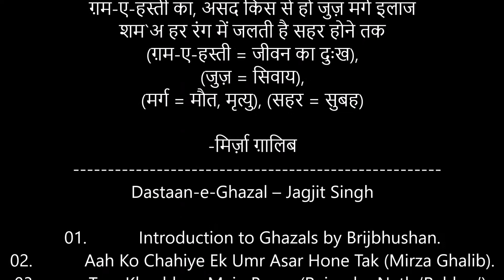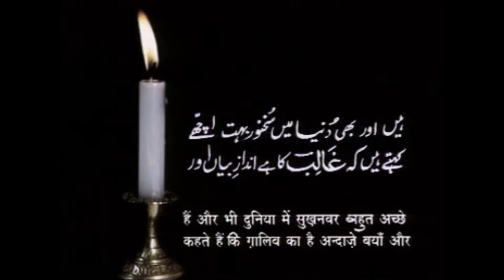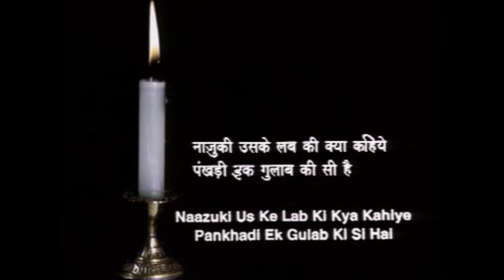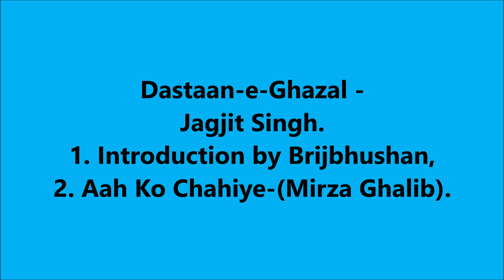Jagjit Singh - Aah Ko Chahiye-(Video-Dastaan-e-Ghazal).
1. Introduction by Brijbhushan, 2. Aah Ko Chahiye-
(Mirza Ghalib) by Jagjit Singh.
(Album: Dastaan-e-Ghazal).

दास्तान-ए-गजल – जगजीत सिंह.
01.  प्रस्तावना – बृजभूषण.
02.  आह को चाहिए एक उम्र असर होने तक (मिरज़ा गालिब).
03.  तेरे ख़ुशबू में बसे ख़त मैं जलाता कैसे (राजेन्द्र नाथ ‘रहबर’).
04.  आदमी आदमी को क्या देगा (सुदर्शन फ़ाकिर).
05.  इश्क़ कि दास्तान है प्यारे (जिगर मुरादाबादी).
06.  कोई दोस्त है न रक़ीब है (राणा सहरी).
07.  बात निकलेगी तो फिर दूर तलक जाएगी (कफ़ील आज़ेर).
08.  ये दौलत भी ले लो, ये शोहरत भी ले लो (सुदर्शन फ़ाकिर).
09.  हर तरफ़ हर जगह बेशुमार आदमी (निदा फ़ाज़ली).
10.  आपको देख कर देखता रह गया (वसीम बरेलवी).
11.  ठुकराओ अब, के प्यार करो, मैं नशे में हूँ (शाहिद कबीर).
12.  अपने होठों पर सजाना चाहता हूँ (क़तील शिफ़ाई).
आह को चाहिए इक उम्र असर होने तक
कौन जीता है तेरी ज़ुल्फ़ के सर होने तक
(सर होना - श्रेष्ठ होना, जीतना)

आशिक़ी सब्र-तलब और तमन्ना बेताब
दिल का क्या रंग करूँ, ख़ून-ए-जिगर होने तक
(सब्र-तलब = धैर्य की माँग),
(बेताब = व्याकुल, बैचैन),
(ख़ून-ए-जिगर = कलेजे का ख़ून)

हम ने माना, कि तग़ाफ़ुल न करोगे, लेकिन
ख़ाक हो जाएँगे हम, तुम को ख़बर होने तक
(तग़ाफ़ुल = उपेक्षा, बेरुख़ी)

ग़म-ए-हस्ती का, असद किस से हो जुज़ मर्ग इलाज
शम`अ हर रंग में जलती है सहर होने तक
(ग़म-ए-हस्ती = जीवन का दुःख), (जुज़ = सिवाय),
(मर्ग = मौत, मृत्यु), (सहर = सुबह)
(मिर्ज़ा ग़ालिब)
Dastaan-e-Ghazal – Jagjit Singh

01.  Introduction to Ghazals by Brijbhushan.
02.  Aah Ko Chahiye Ek Umr Asar Hone Tak (Mirza Ghalib).
03.  Tere Khushboo Main Basey (Rajendra Nath ‘Rehbar’).
04.  Aadmi Aadmi Ko Kya Dega (Sudarshan Faakir).
05.  Ishq Kee Daastaan Hai Pyaare (Jigar Moradabadi).
06.  Koyi Dost Hai Na Raqeeb Hai (Rana Sahri).
07.  Baat Niklegi To Phir Door Talak Jaayegi (Kafeel Aazer).
08.  Ye Daulat Bhi Le Lo Ye Shauhrat Bhi (Sudarshan Faakir).
09.  Har Taraf Har Jagah Beshumaar Aadmi (Nida Fazli).
10.  Aap Ko Dekhkar Dekhta Rah Gaya (Waseem Barelvi).
11.  Thukrao Ab Ke Pyar Karo Main Nashe (Shahid Kabir).
12.  Apne Hothon Par Sajaana Chahta Hoon (Qateel Shifai).
Aah ko chaahiye ik umr asar hone tak
Kaun jeeta hai teri zulf ke sar hone tak

Aashiqee sabr talab aur tamanna betaab
Dil ka kya rang karoon khoon-e-jigar hone tak

Hamne maana, ke taghaful na karoge, lekin
Khaak ho jaayenge ham tumko khabar hone tak

Gham-e-hasti ka 'asad' kis se ho juz marg ilaaz
Shamma'a har rang mein jalti hai sahar hone tak
(Mirza Ghalib)